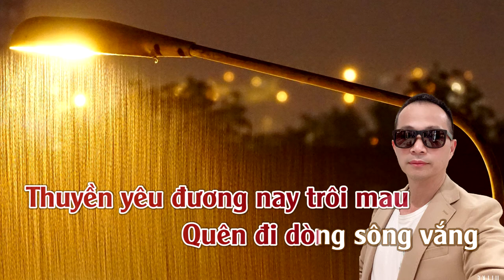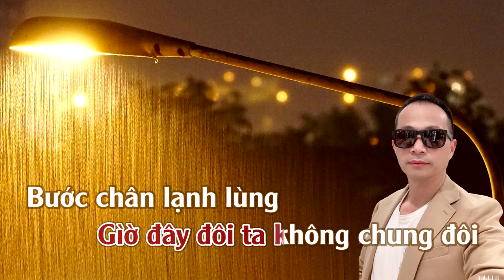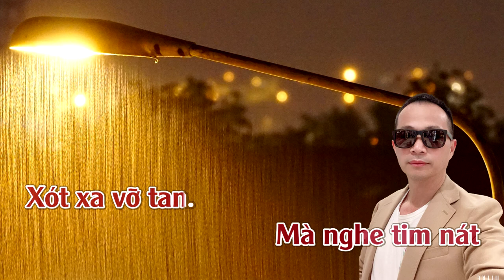Ngày Chia Tay | Karaoke | Tone | Nữ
Ngày Chia Tay
Tác giả: Huỳnh Nhật Tân

Ngày chia tay em lau khô nước mắt
Tình đôi ta thôi như vỡ tan,
Thuyền yêu đương nay trôi mau, quên đi dòng sông vắng.

Ngày chia tay anh đây luôn mong nhớ,
Tình yêu của đôi ta nay đã mất rồi,
Giờ đây phương xa hai nơi, ngồi nhìn em bước đắng cay.

Người yêu hỡi có nhớ phút cuối khi ta chung đường,
Còn chi đâu nữa những đêm ái ân đôi ta vui cười?
Giờ đây riêng em say sưa bên ai trái tim mặn nồng
Mà nghe đau nhói cuộc tình dĩ vãng.

Người yêu hỡi có biết những lúc cô đơn âm thầm
Ngoài hiên kia nghe tiếng mưa rớt rơi ngỡ em quay về.

Giờ đây đôi ta không chung đôi bước chân lạnh lùng
Mà nghe tiếng hát xót xa vỡ tan.

Bóng em như mờ xa, tình đã phôi pha bóng dáng ngây thơ,
Còn vầng trăng năm xưa phai tình đã lãng quên.